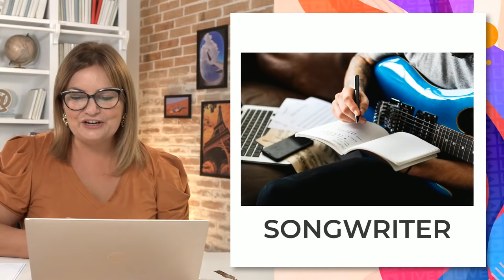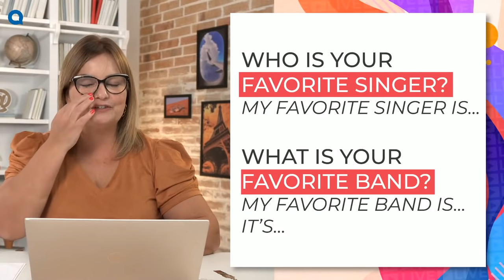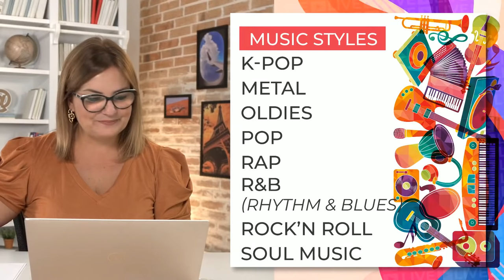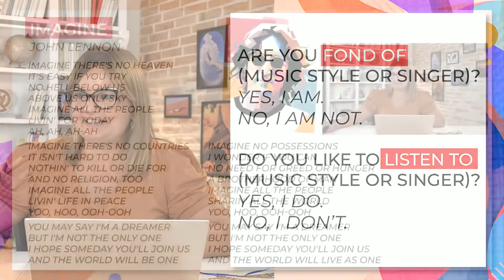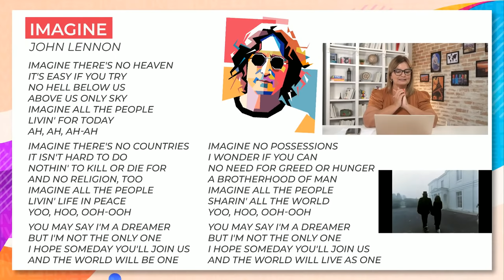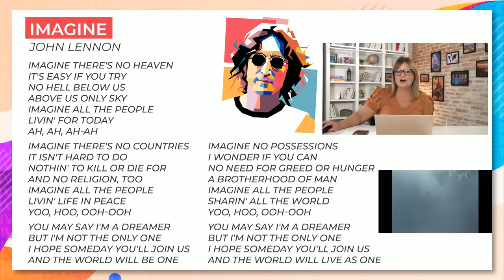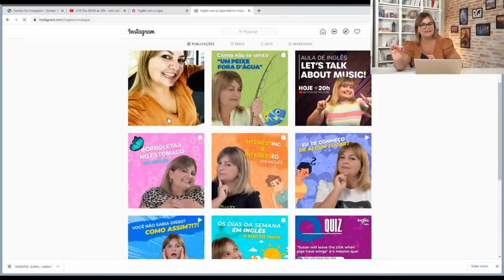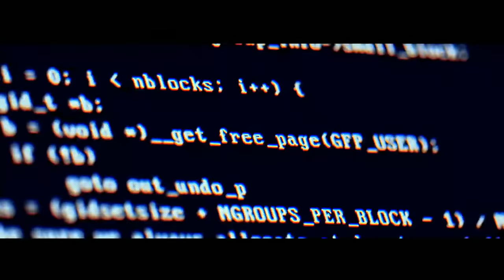Let's talk about music - Qual seu estilo de música preferido?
Let's talk about music
Chego a hora de aprender inglês comigo! Vamos ficar prontos para o mundo?
Conte comigo!

Participe do Intensivão de Inglês de 10 a 15 de Maio Acesse

Tks
Ligia